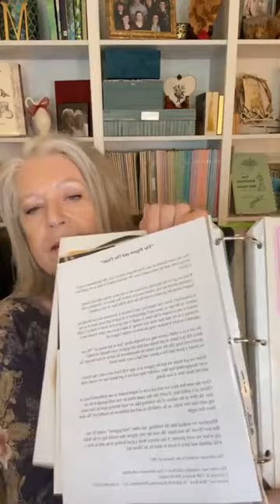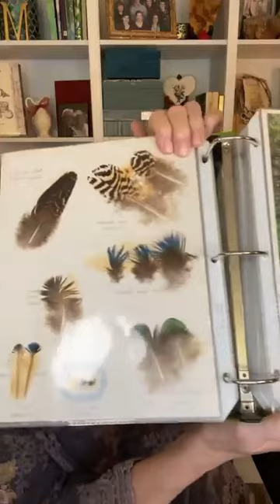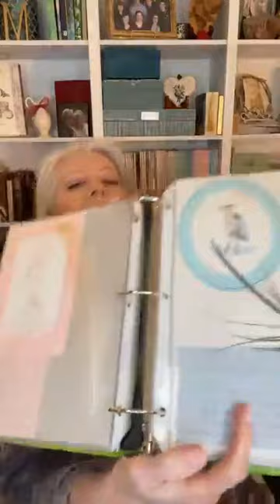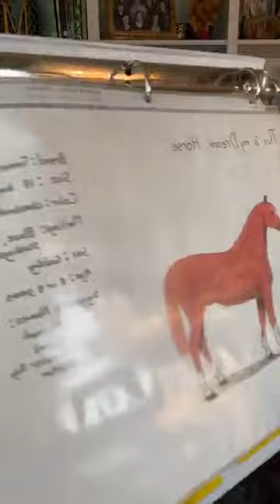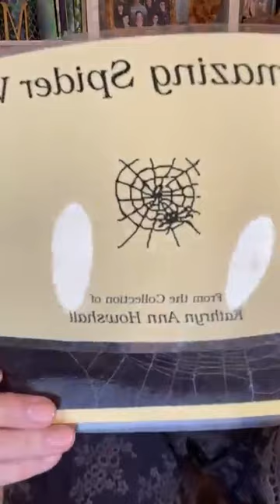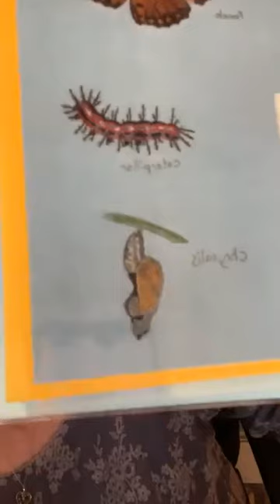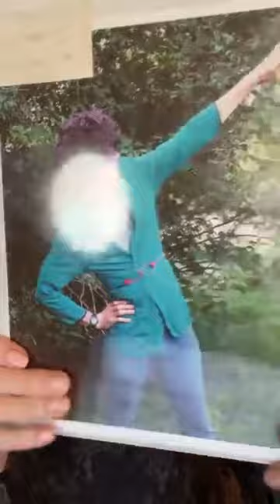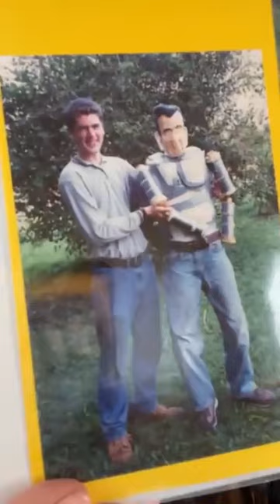Wisdom's Way of Learning part 16—The Unit of Life Notebook Project—Marilyn Howshall